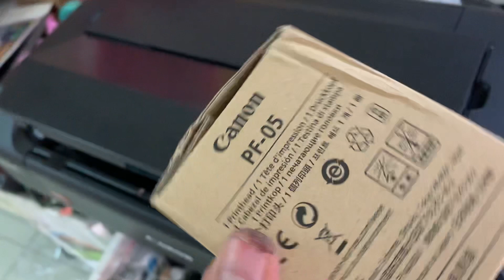Printhead canon PF-05 canon IPF6300-IPF6400-IPF6800-IPF6900 seri- chuyên đầu phun canon khổ lớn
Hướng dẫn cách thay đầu phun chi tiết epson l1800 bị lỗi thiếu mực sọc màu-đầu phun chính hãng epson
Hướng dẫn cài đặt và sử dụng chi tiết canon g3010 từ a-z năm 2022-setup driver canon g3010 scan wifi